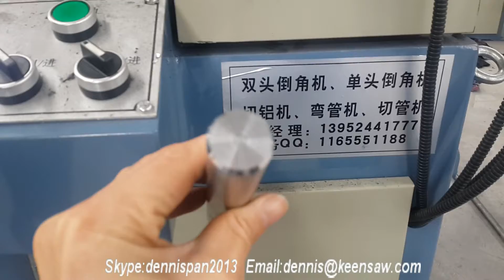chamfering, chamfering machine, rod chamfering machine RT 80SA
Our chamfering machine, chamfer machine is based on good quality and competitive price, we have been in this field for about 8 years, with quite full experience, also with excellent after-sales service, sincerely hope we can help you on your business. welcome for your inquiry.